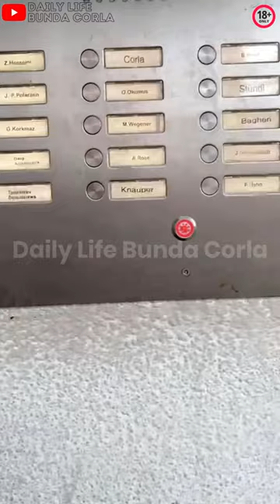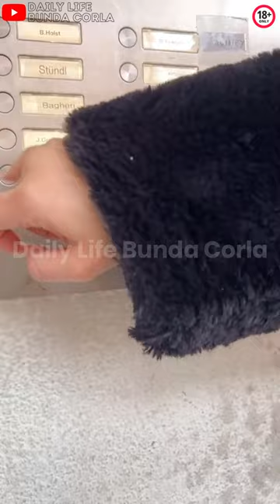LIVE BUNDA CORLA HARI INI SERAH TERIMA KUNCI RUMAH... BUNDA CORLA BAHAGIA‼️